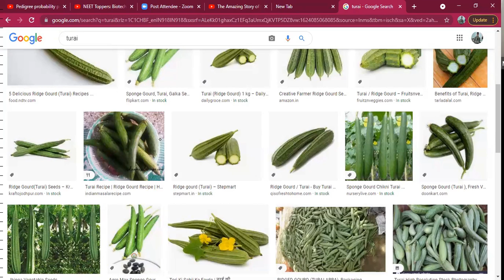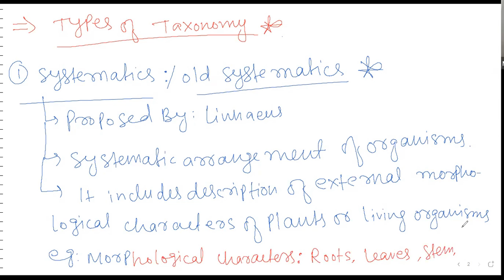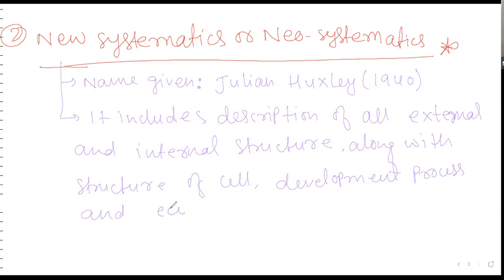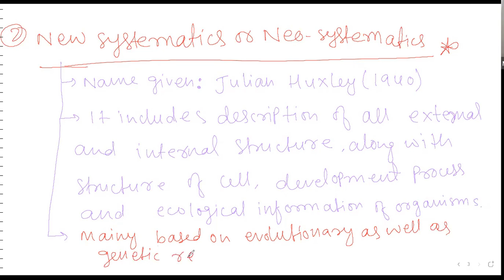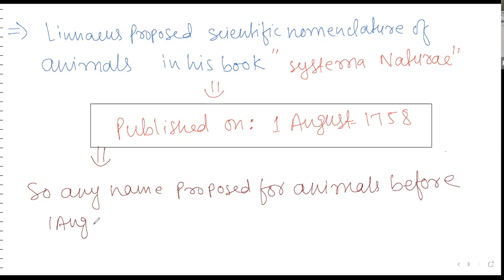L6A THE LIVING WORLD | CLASS 11th NCERT | DIVERSITY IN LIVING |NEET/AIIMS-2022-23 | MNCI | BY MN SiR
MN CAREER INSTITUTE
MN SiR (MD IQUBAL)
Director And Founder Of MNCI
1st July-2017